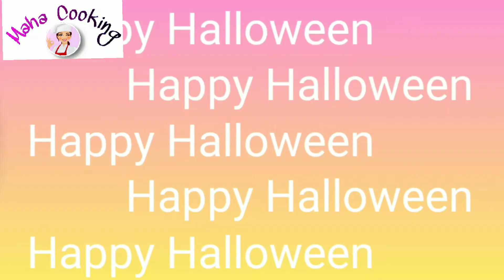halloween recipe in tamil/scariest dishes in tamil/kids like dish/peigal thiruvizha food 3 variety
Start planning your Halloween recipe! From apps to dessert, make your friends and family as delicious as it is freaky! After all, Halloween is only once a year, and that means it's time to go all out. Snacks, pies, and cookies: Everything can be spooky if you do it right.. Follow our ideas for a frighteningly fun Halloween, and you're sure to get chills.

                Our mission is to make you have fun in the kitchen! Our quick, easy and entertaining recipes will help you surprise everyone! Whether you're looking for inspiration for the next lunch with your family, to cook with the kids, to have a drink with your friends, or simple ideas to twist your daily dinners, MAHA COOKING  the right place for you!